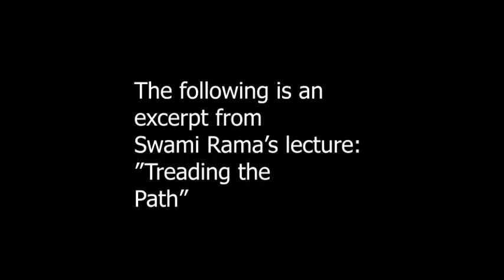Treading the Path, lecture by Swami Rama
Excerpt from this lecture: In this lecture by Swami Rama, recorded live in 1978, Swamiji discusses the four primitive urges (food, sleep, sex and self-preservation), and how to work with the mind and senses. He discusses the relationship between breath and mind, and mind and consciousness. On a practical level he gives tips on how to break bad habits such as sloth and inertia, cautions us about the pitfalls of expectation and sadness, and directs us to listen to the teacher within, which is your own conscience. Swami Rama’s talk is sprinkled with anecdotes from his youth and practical lessons on life from his master. Finally, he leads us to expansion of consciousness through constant awareness of the Reality within.